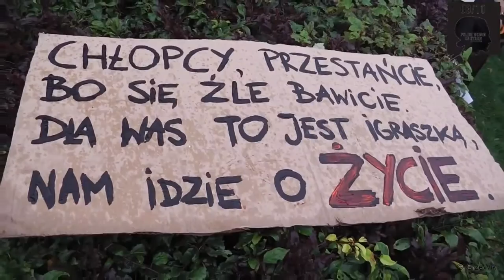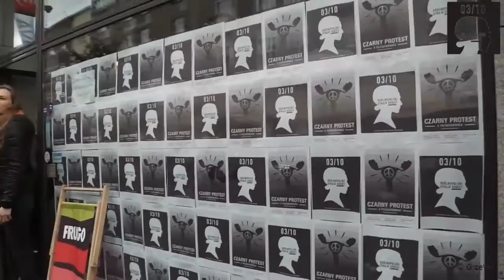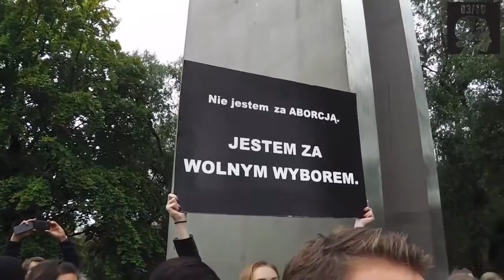Ogólnopolski Strajk Kobiet - Gdynia 3.X.2016 Ale to był dzień!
Rebelia to ONA - jest kobietą. Niech żyje wolny wybór!